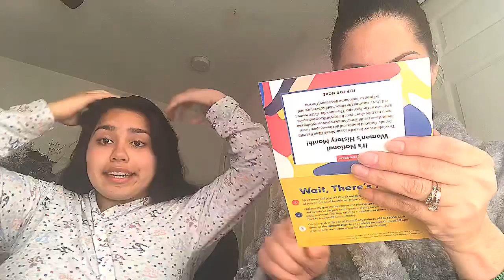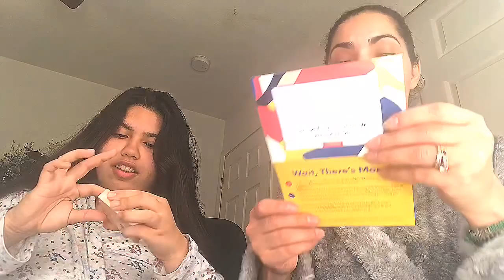Ipsy marzo 2019